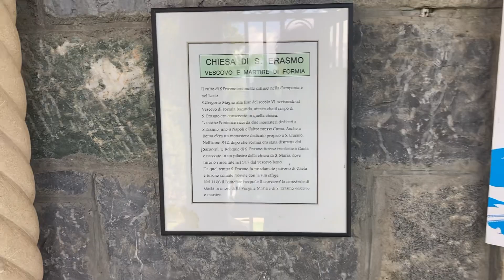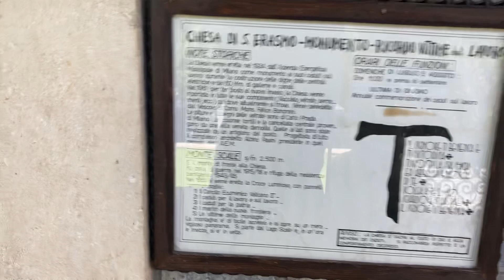Chiesa di San Erasmo Bormio laghi di cancano 3 vidio 16/07/24